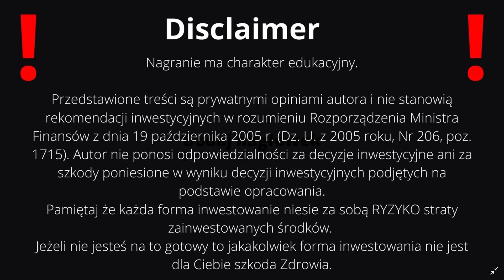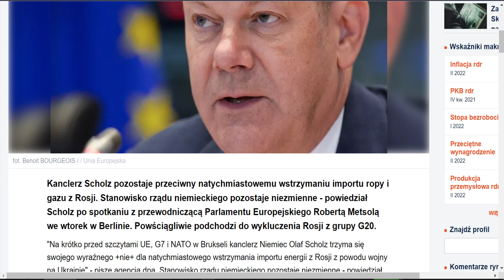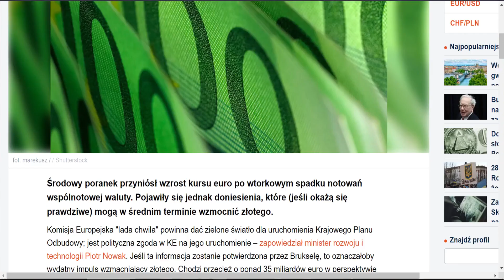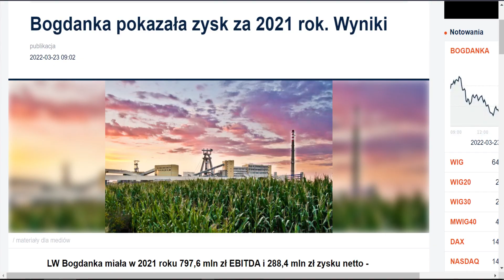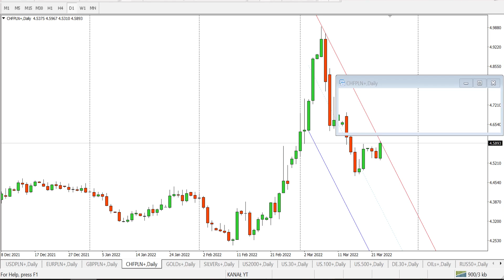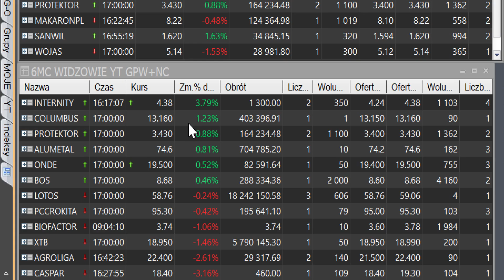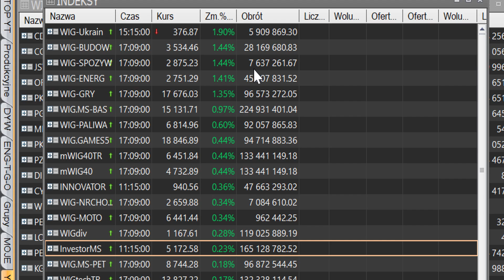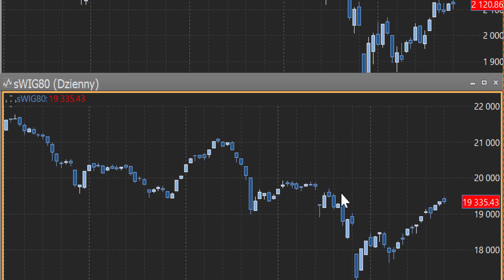PUTIN na Celowniku rosyjskich Oligarchów Czy zdołają go Powstrzymać?🔥Jutro Szczyt UE NATO 🔥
5 URODZINY KANAŁU. MEGA OBNIŻKI Przegląd Sektorowy 90zł obniżki ✅ PAKIET PORTFELE ✅ FULL PAKIET

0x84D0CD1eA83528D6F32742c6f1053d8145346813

Złoto, Srebro Korekta - czy przerodzi się to w coś więcej?
Wig20,  mWiG40, sWiG80 WZROSTY!
CDPROJEKT liderem Obrotów na GPW!

Dolar, Euro, Frank, Funt Spadki - co zrobi złotówka?

BITCOIN powyżej 42 000$ czy to zapowiedź Rajdu czy Podpucha?
Rosja szykuje prowokację w Czarnobylu!
Rekordowy wzrost cen paliw w Polsce. Benzyna i ON najdroższe w historii!
Inflacja w Czechach wyraźnie przekroczyła 10 proc.
EBC nadal nie podnosi stóp procentowych!
Inflacja w USA najwyższa od 40 lat!
Rosja w ciągu miesiąca powinna zapłacić 2,5 mld USD!
Rubel mocno traci wobec dolara!
Rekordowe wzrosty cen surowców.
Ceny ropy REKODOWO WYSOKIE!
Pszenica najdroższa od 2008 r.
Krew leje się na Giełdzie. Dziś z trudem znaleźć można spółki które nie poddały się fali Paniki na rynku. Strach zebrał swoje żniwa i skorygował mocno rozgrzany rynek. Oczekiwanie na FED i strach przed Rosją razem z inflacją wspiera negatywny sentyment na Giełdach.

00:00 Wstęp
13:13 SŁABA Światowe Giełdy
16:22  Sesja na GPW
24:24 Analiza indeksów GPW, WiG20, mWiG40, sWiG80, WiG